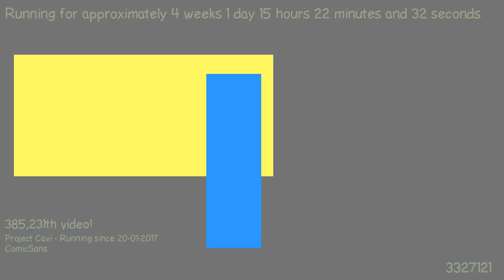1487510812 - Webdriver Cavi - F_0